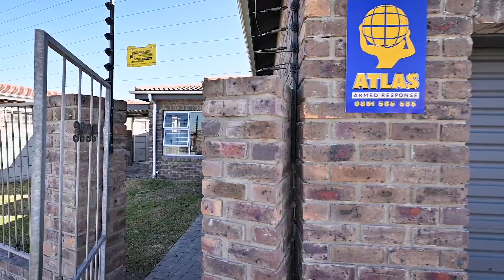3980,2 26b Blumento, Parsons 2024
3980,2 26b Blumento, Parsons 2024